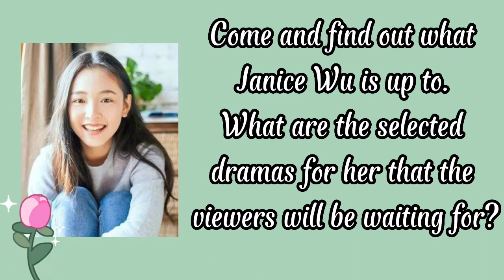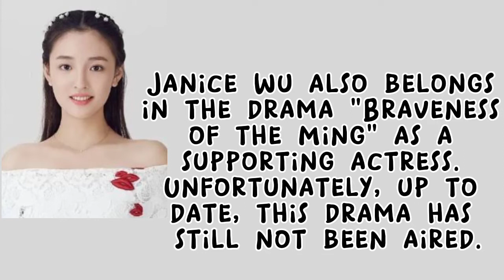Janice Wu 🥰 Awaited Dramas 📺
credits to Roa - Wonder
Roa Music